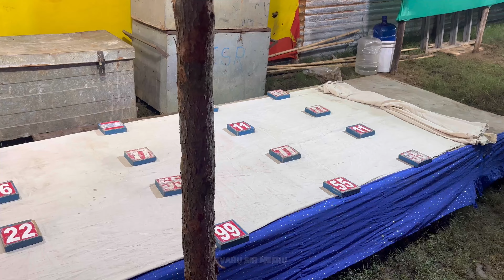Narsapur లో Exhibition సూపర్ గా ఉంది Mowa 😍😁 || Telugu vlogs